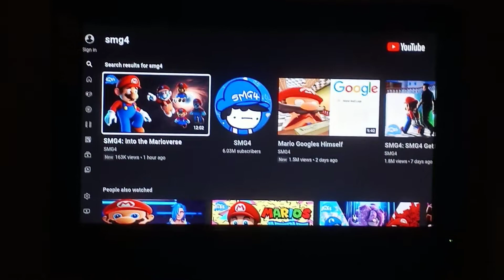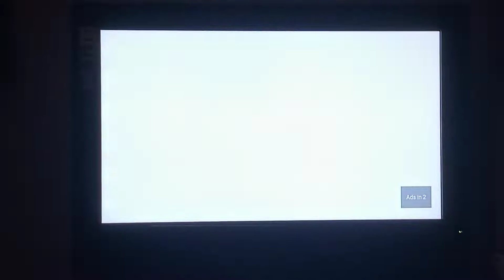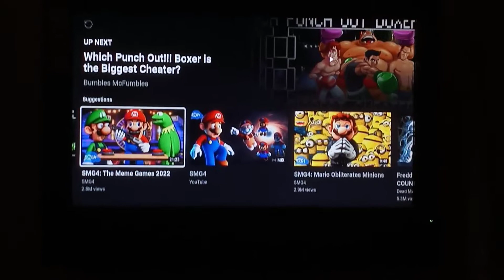YA WANT MARIO?! WE'LL GIVE YA ALL THE MARIO YA WANT!!! | "Into The Marioverse" Reaction